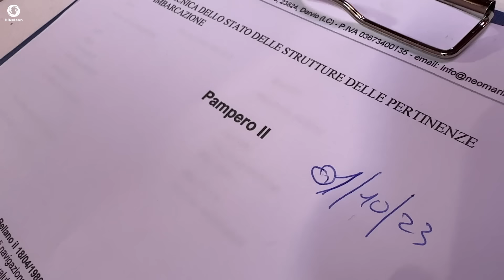Dove è la barca di Emalloru? - Lavori sulla barca Pampero II in Grecia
Che fine ha fatto la barca di Emalloru? Ema farà la traversata Atlantica con Pampero II? Quale cantiere ha scelto per fare il lavori sulla barca e che lavori sta facendo? La Grecia si sa che rappresenta un'attrattiva pazzesca per tutti i velisti. La Grecia viene scelta per le vacanze in barca, per svernare la barca e a quanto pare Emalloru ha scelto la Grecia anche per fare i lavori su Pampero 2.
Ci troviamo a Cefalonia e questa è la storia di come Emalloru sta preparando e attrezzando la barca per la traversata Atlantica o no?!
Fate il tifo per Ema nei commenti!

Sconto del 5% con il codice “HNTUBE10”, da usare sul nostro store Risparmia sugli acquisti per la tua imbarcazione.

Buon vento, ne poco, ne tanto ma il giusto!

Benvenuto sul canale di Hinelson Academy, dove imparerai tutto sulla manutenzione e i lavori da fare in barca. Con il nostro team di esperti e Fabio Portesan, ti mostreremo come eseguire al meglio le operazioni di manutenzione e i lavori fai da te in barca, con video tutorial passo-passo e consigli pratici.

La barca demo sarà  Valeila®, Jeanneau Sun Odyssey 44

Per avere una CONSULENZA GRATUITA sui tuoi acquisti, scrivi alla nostra assistenza tecnica cliccando sul link qui sotto 👇
Ogni barca e di conseguenza ogni lavoro, è differente, quindi se hai dei dubbi saremo felici di aiutarti!

Video Credit: Fabio Portesan
                        Marina Leva